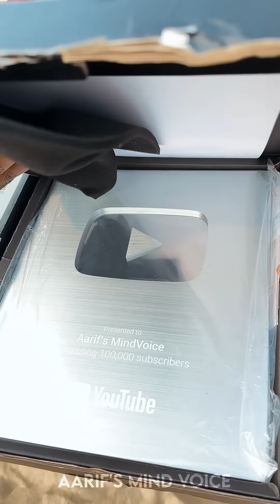💥🤯மொத்த Gold-டயும் கடல்ல எறக்கியச்சு..⁉️💢